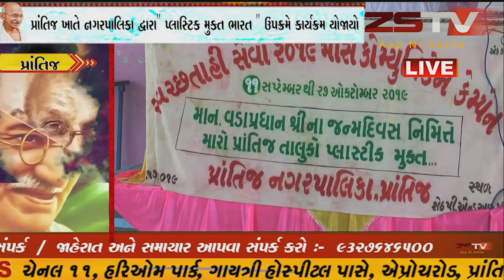prantij (prantij) પ્રાંતિજ ખાતે નગરપાલિકા દ્વારા" પ્લાસ્ટિક મુકત ભારત " ઉપક્રમે કાર્યક્રમ યોજાયો.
prantij zstvnewsgujarati zstv gujaratinews news પ્રાંતિજ સાબરકાંઠા જિલ્લાના પ્રાંતિજ ખાતે પ્રાંતિજ નગરપાલિકા દ્વારા પ્લાસ્ટિક મુકત ભારત કાર્યક્રમ અન્વયે સંકલ્પ પત્ર સાથે કાપડ ની થેલી નું વિતરણ કરવામાં આવ્યું હતું જેમાં વેપારીઓ સહિત નગરજનો ભાજપ કાર્યકરો ઉપસ્થિત રહ્યાં હતાં.